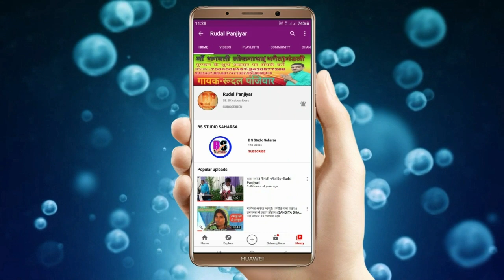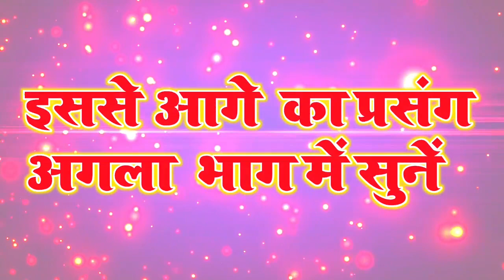भाई को भाई कैसे आग में जलाने का प्रयास किया!! भाई के लिए भाई क़साई बना!!full movie Rudal Panjiyar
👉LIKE 👍दबावें ।

                          SINGER
                    RUDAL PANJIYAR
                        LANGUAGE
                           MAITHILI
                             LYRIC
                   RUDAL PANJIYAR
                            VENUE
          PIPRA, PATARGHAT SAHARSA